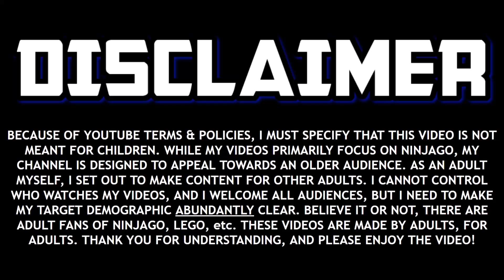Ninjago Season 14 ENGLISH Release Date! 🏝️